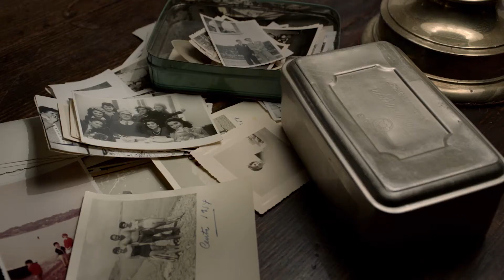Plot 35 Trailer